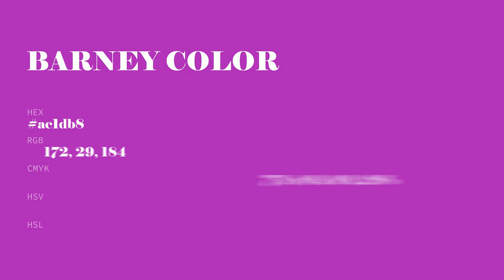Barney color ac1db8 hex color - Violet color - Cool color ac1db8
What color is Barney ? ac1db8 hex color - Violet color - Cool color ac1db8

Hex ac1db8 Color Code is also known as Barney color.

Hex ac1db8 Color code in RGB color code model is created after adding 67.45% red color, 11.37% green color and 72.16% blue color.
Hex ac1db8 Color code in CMYK color (process color) code model is generated after subtraction of 6% cyan, 84% magenta, 0% yellow and 27% black.